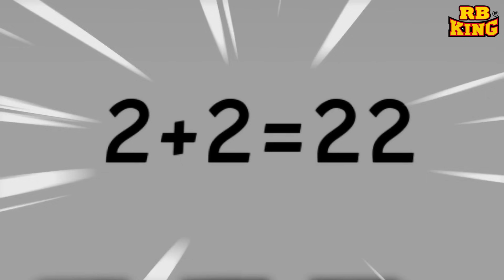ROBLOX LIFE : Unexpected Accident Proves Fatal | Roblox Animation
By TTK Entertaiment JSC.